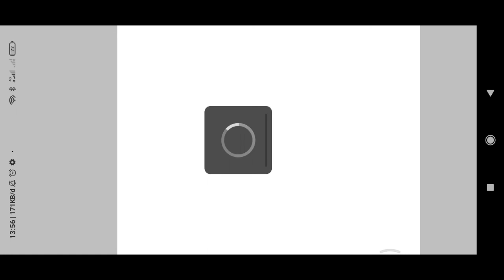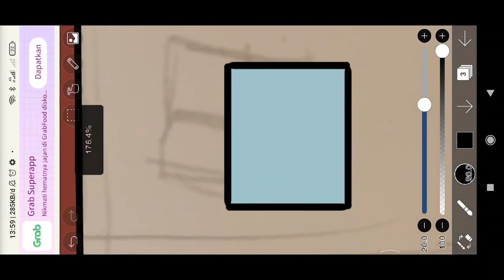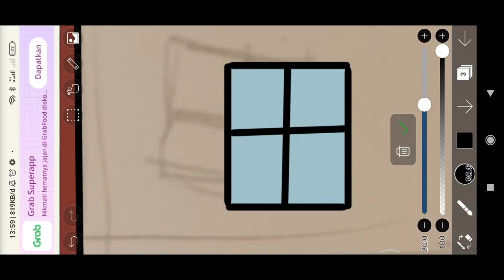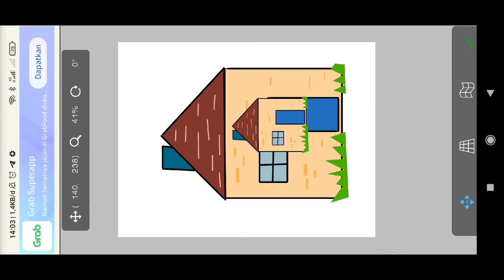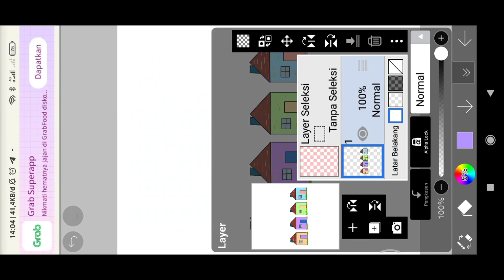tutorial IbisPaint X part 6 (cara membuat background)